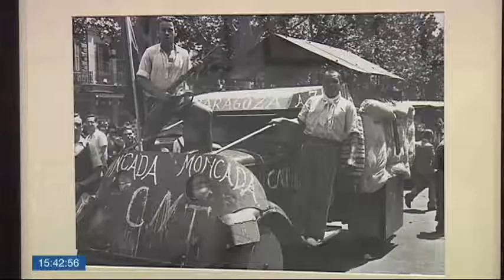Mayo Fotográfico 2017 / Argazkilaritza Maiatzean 2017. Agustín Centelles EITB